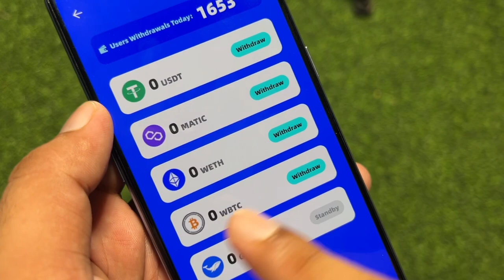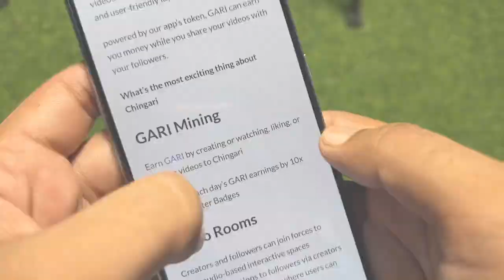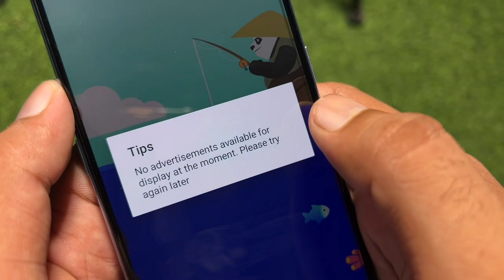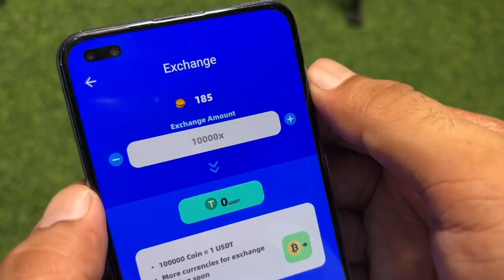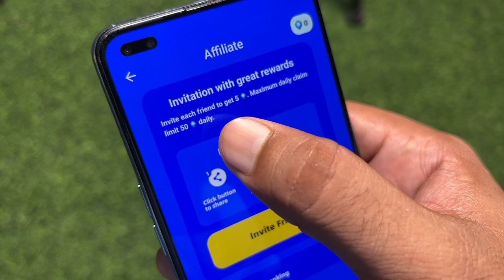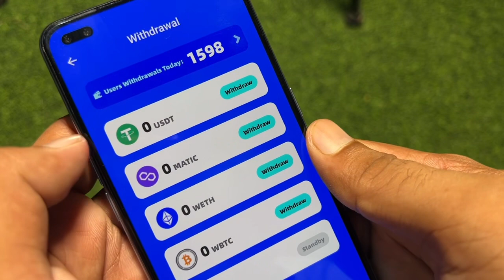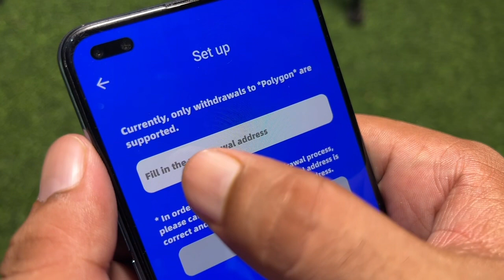🐟 Fish Jump | Earn Money From Fish Jump App | Fish Jumb Ap Se Pase Kase Kamy | Online Earning App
🤩Instagram I'd Username 🤩
🔥🔥🔥asad_online560🔥🔥🔥

1- How to Earn Money Online in Pakistan
2- Earn Money Online
3- Make money online at home
4- Online earning in Pakistan
5- Earn money online without investment
6- Earn money from home
7- Earn money online without investment for students
8- Online work and earn money
9- Online Business Ideas in Pakistan
10- Make money online fast
 pakistan,